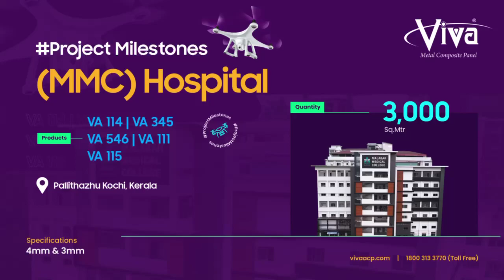Project by VIVA ACP - MMC Hospital: A Perfect Blend of Design & Functionality!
Malabar Medical College (MMC) Hospital - Where Design Takes Center Stage.

Our exquisite ACP panels have breathed life into this healthcare establishment, seamlessly blending aesthetics with purpose.

Adorning over 3000 sq. meters of VIVA ACP panels, we've crafted a façade that not only showcases architectural finesse but also embodies our commitment to creating spaces that unite form and function.